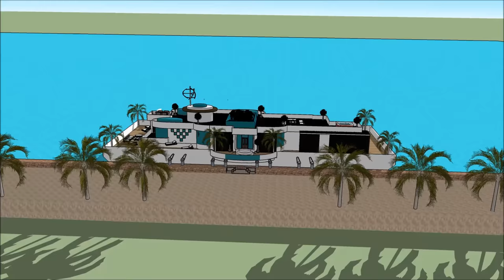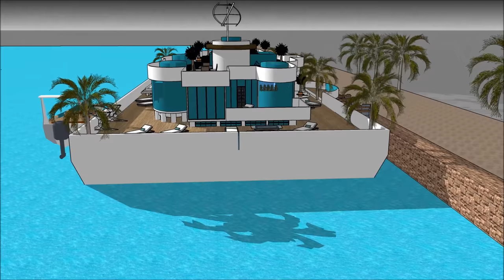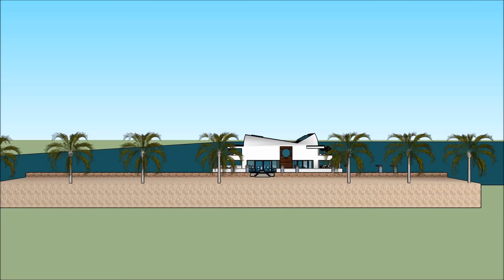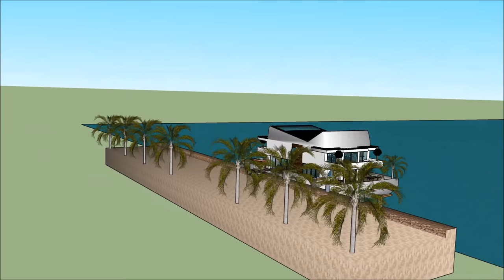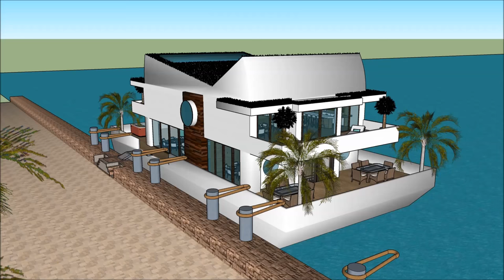స్టైలిష్ సమకాలీన హౌస్ డిజైన్ హౌస్ ప్లాన్ ఫ్లోటింగ్ విల్లా, పడవకు ఫ్లోటింగ్ హోమ్ ఫ్లోటింగ్ హౌస్ ఫ్ల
స్టైలిష్ సమకాలీన హౌస్ డిజైన్ హౌస్ ప్లాన్ ఫ్లోటింగ్ విల్లా, పడవకు ఫ్లోటింగ్ హోమ్ ఫ్లోటింగ్ హౌస్ ఫ్ల హౌస్ పడవ జీవిత నాణ్యతను కొనసాగించడానికి తయారు చేయబడింది హౌస్ డిజైన్ హౌస్ ప్లాన్, ఫ్లోటింగ్ విల్లా పడవకు ఫ్లోటింగ్ హోమ్ ఫ్లోటింగ్ హౌస్, ఫ్లోటింగ్ భవనం, యాచ్, నౌక హౌస్ పడవ ఇంటిని
స్టైలిష్ సమకాలీన హౌస్ డిజైన్ హౌస్ ప్లాన్ ఫ్లోటింగ్ విల్లా, పడవకు ఫ్లోటింగ్ హోమ్ ఫ్లోటింగ్ హౌస్ ఫ్ల ఒక విపరీత బార్జ్ హౌస్ బోట్ @ విపరీత వినియోగదారుడు పడవ హౌస్ పడవను అద్దెకు ఇవ్వడానికి సిద్ధంగా ఉంది హౌస్ డిజైన్ హౌస్ ప్లాన్, ఫ్లోటింగ్ విల్లా పడవకు ఫ్లోటింగ్ హోమ్ ఫ్లోటింగ్ హౌస్, ఫ్లోటింగ్ భవనం, యాచ్, నౌక హౌస్ పడవ ఇంటిని

స్టైలిష్ సమకాలీన హౌస్ డిజైన్ హౌస్ ప్లాన్ ఫ్లోటింగ్ విల్లా, పడవకు ఫ్లోటింగ్ హోమ్ ఫ్లోటింగ్ హౌస్ ఫ్ల కింద మూడు అంతస్థు ప్రణాళికలు ఇది కింద బేస్మెంట్ కలిగి ఉంది, ఇది అద్దెకు అవసరమైన అన్ని సదుపాయాలను కలిగి ఉంటుంది. హౌస్ బోట్ బార్జ్ ఒక ఏకైక ఆధునిక సమకాలీన రూపకల్పనను కలిగి ఉంది, ఇది ఏకైక నిర్మాణ లక్షణాలతో ఉంది. ఇది బే యొక్క అందమైన దృశ్యంతో దాని సొంత కుర్చీని కలిగి ఉంది.